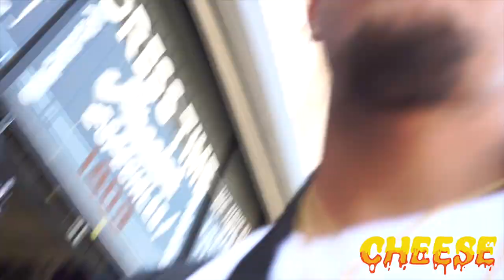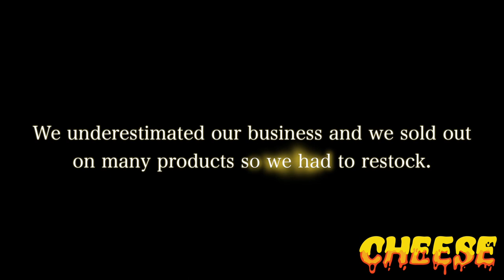Cheese Summer Drop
Little documentary of our summer drop.